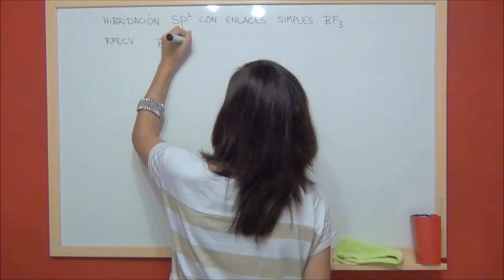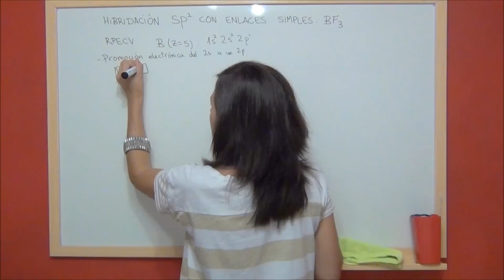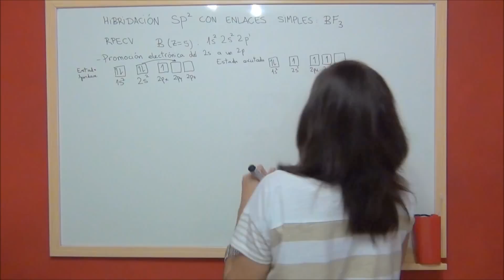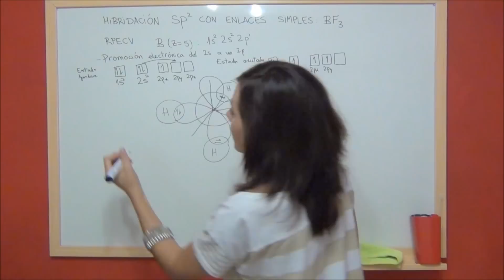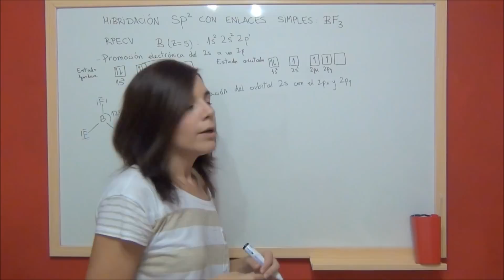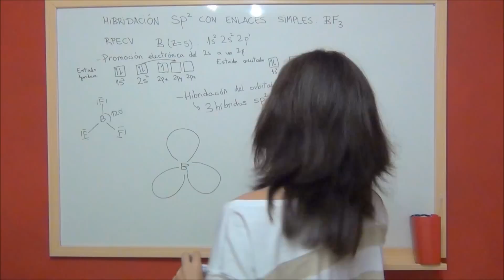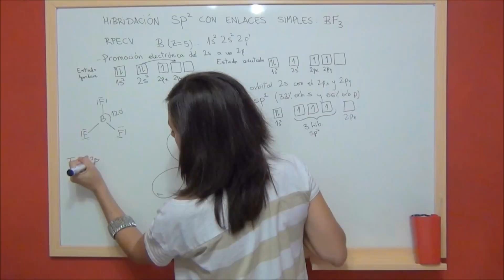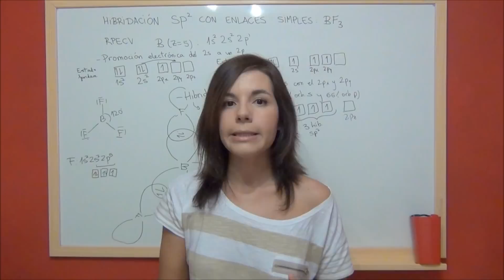QUIMICA HIBRIDACIÓN sp2 con enlaces simples - Trifluoruro de boro BF3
En este vídeo explicamos la hibridación sp2 con enlaces simples, para lo que hemos tomado como referencia el trifluoruro de boro.